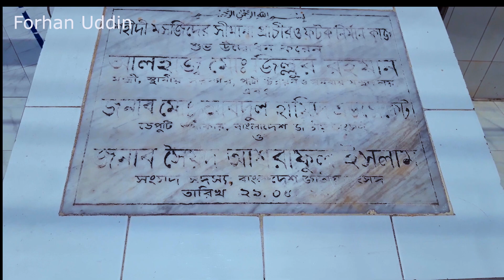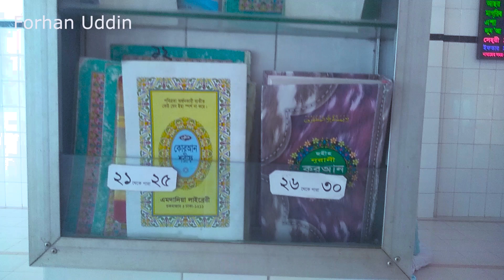Shahidi Mosque Kishoreganj, শহীদী মসজিদ কিশোরগঞ্জ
Shahidi Mosque Kishoreganj, shahidi masjid kishoreganj শহীদী মসজিদ কিশোরগঞ্জ ,কিশোরগঞ্জ জেলা শহরে অবস্থিত আধুনিক স্থাপত্যের এক ঐতিহাসিক নিদর্শন “শহীদী মসজিদ”। এ মসজিদটি এ অঞ্চলের ইতিহাসের এক বিরল নিদর্শন। মসজিদটির নাম ‘শহীদী মসজিদ” এ নামকরণ নিয়ে সাধারণ মানুষের মনে কৌতূহলের অন্ত নেই। মূল শহরের প্রাণকেন্দ্রে মসজিদটির অবস্থান। শহীদী মসজিদের ইতিহাস খুব পুরনো না হলেও এটি অত্যন্ত আকর্ষণীয়। মসজিদটিকে আধুনিকরূপে নির্মাণের ক্ষেত্রে যিনি অসাধারণ ভূমিকা রেখেছেন তিনি হলেন হযরত মাওলানা আতাহার আলী (রহঃ)।মাওলানা আতাহার আলী পুরান থানার এ মসজিদে আসেন ১৯৩৮ সালে। মসজিদের নির্মাণ সমাপ্তির পর তিনি ১৩৬৪ বাংলা সনের ৮ই কার্তিক মসজিদের দক্ষিণ-পূর্ব কোণে এক অভূতপূর্ব বিশাল সুউচ্চ পাঁচতলা মিনারের ভিত্তি স্থাপন করেন।এরপরই মসজিদটি ঐতিহাসিক মসজিদে রূপান্তরিত হয় এবং নামকরণ করা হয় “শহীদী মসজিদ” নামে।